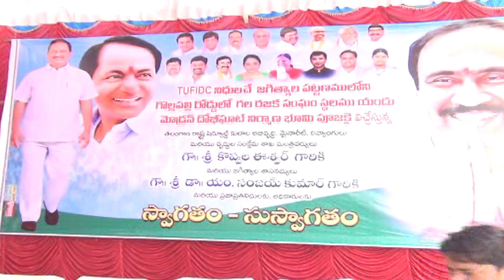24.9.23| DSC | Jagtial |రజక సంఘం స్థలంలో దోభి ఘాట్ నిర్మాణానికి భూమి పూజ చేసిన మంత్రి కొప్పుల ఈశ్వర్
| Durga Siti Cable | News |పట్టణంలో గొల్లపల్లి రోడ్డులో రజక సంఘం స్థలంలో దోభి ఘాట్ నిర్మాణానికి భూమి పూజ చేసిన మంత్రి కొప్పుల ఈశ్వర్